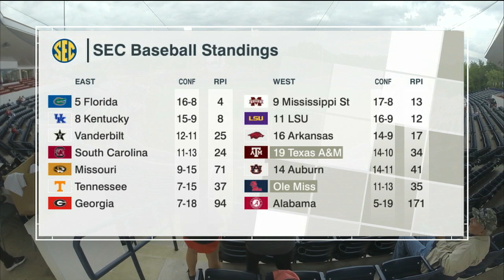Ole Miss Baseball vs TAMU Highlights 05-12-17